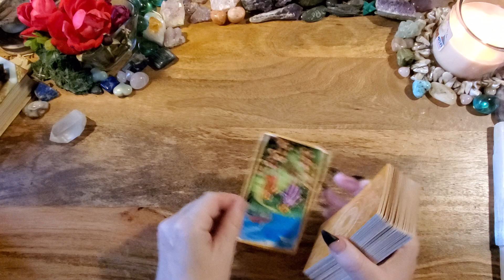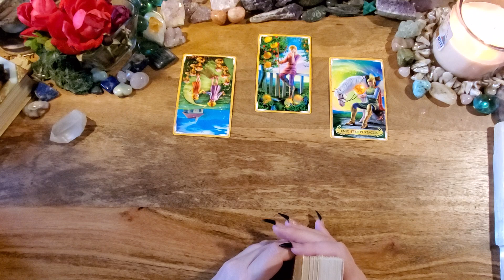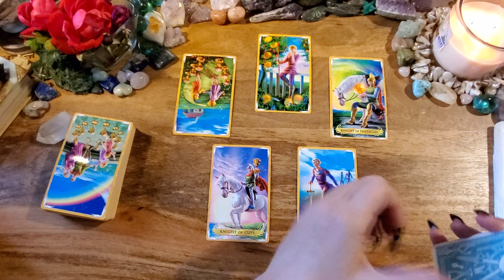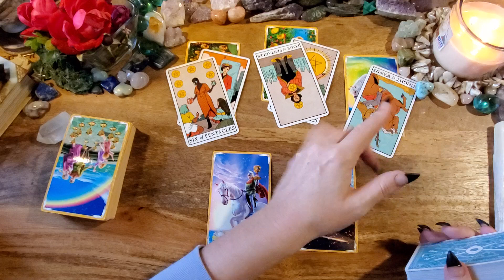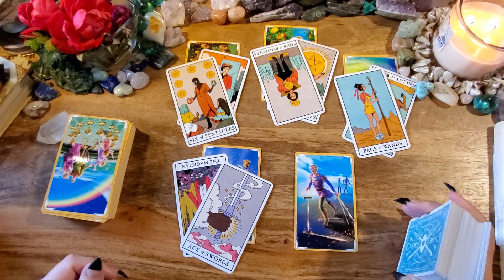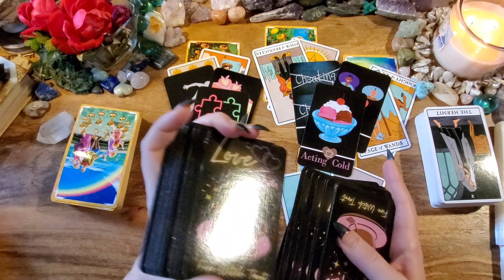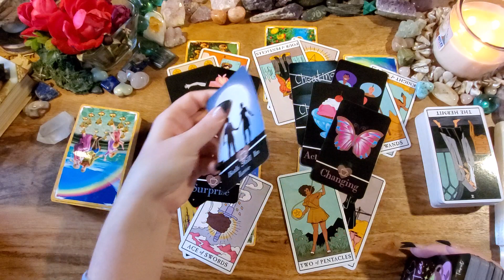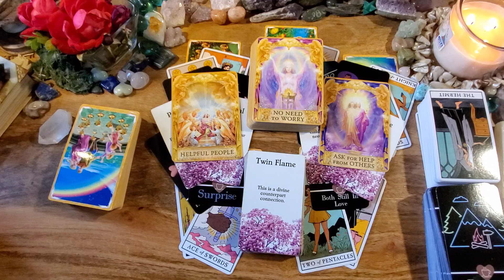Cancer Bonus Love 💛💙This Is Unexpected! You Have A Choice: Past Vs. New💙💛Energy Check-In Reading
This is a love reading for Cancer.

-or-

Modern Witch Tarot
Love Tea by Fire Witch Tarot: Etsy
Messages of Love Oracle: Etsy
Angel Answers